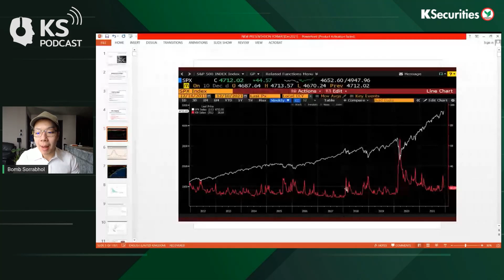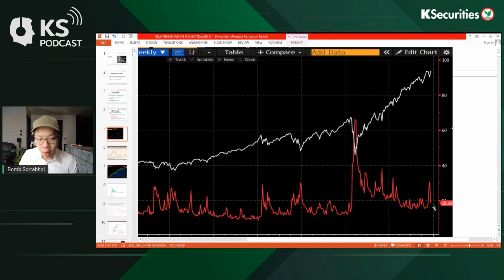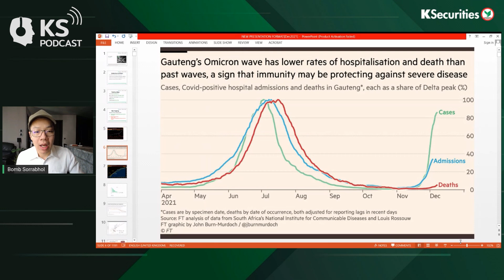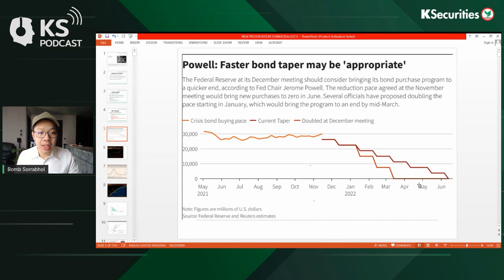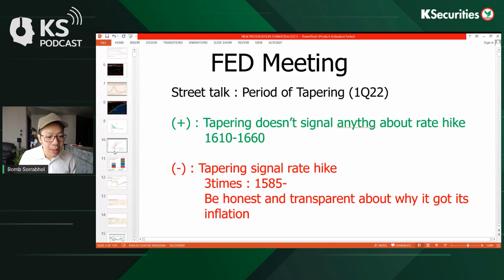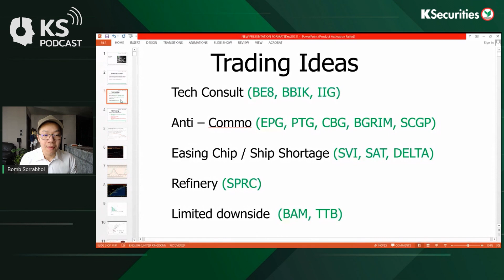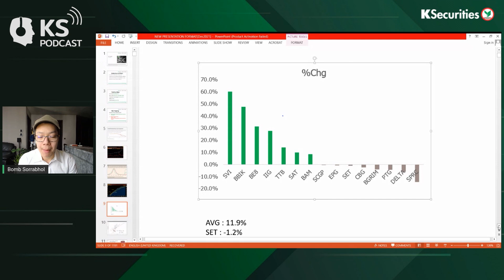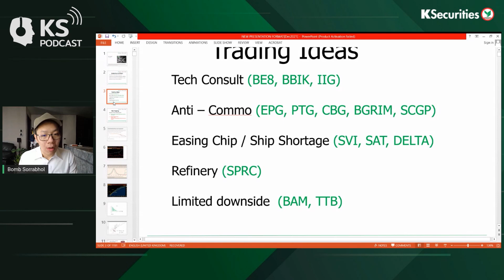KS PODCAST EP.530 : เปิด 2 ปัจจัยกำหนดทิศทางหุ้น..ตลาดเตรียมเข้าสู่ภาวะปกติ .ใช่หรือไม่?